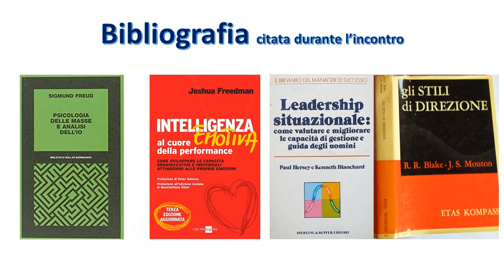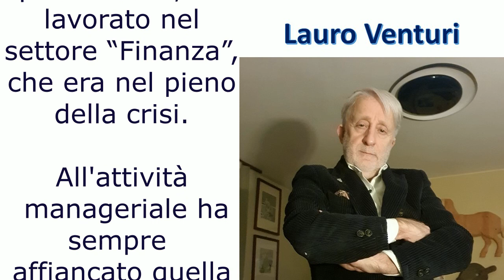LEADERSHIP POSITIVA - Lauro Venturi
Mercoledì 14 aprile 2021, una serata molto piacevole: anzi, bella. Cristina e Luca, amici di All Top, un network molto qualificato di professionisti e imprenditori, mi hanno invitato a parlare di Leadership positiva.

Già nel 2012 mi ospitarono per presentare “Romanzo reale. Storia di crisi finanziarie e di lavoro, di amore e di dolore, di onesti e di disonesti“, che ha una sontuosa prefazione di don Luigi Ciotti.

Tornando alla serata di mercoledì 14 aprile 2021, si respirava un clima positivo, di costruzione e di speranza: ci sono state anche molte domande. Grazie a tutte e a tutti!

Guardatevi il video della serata e se avete dei quesiti scrivetemi pure in calce al post.